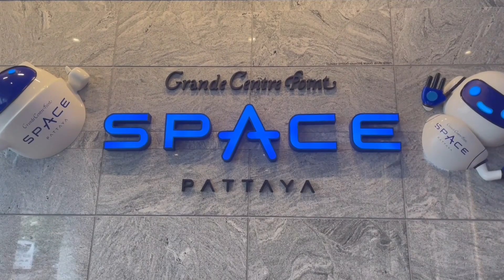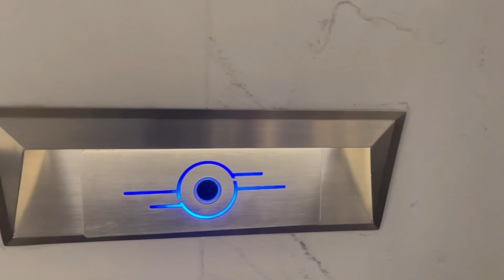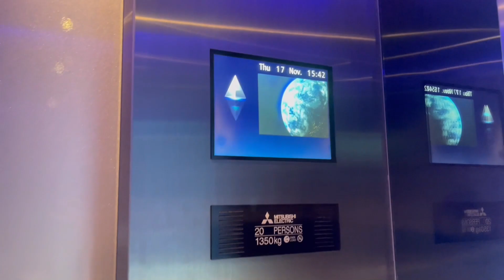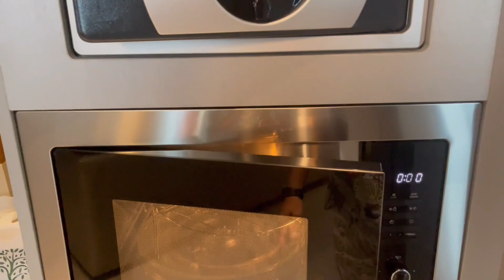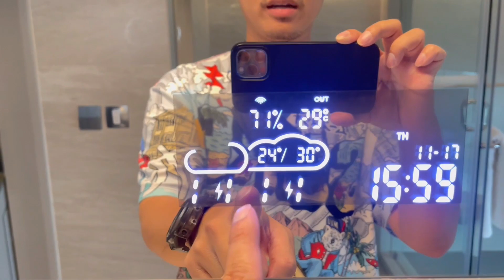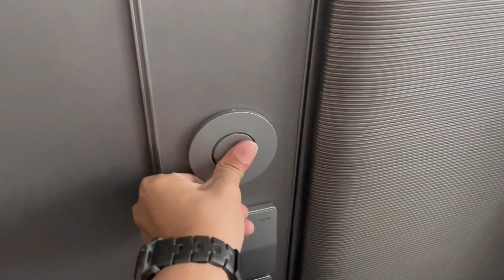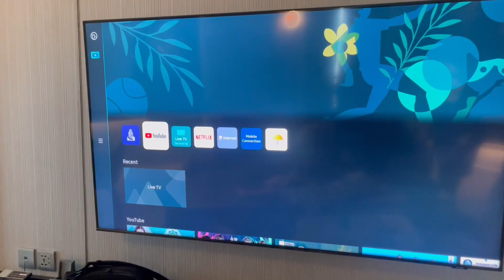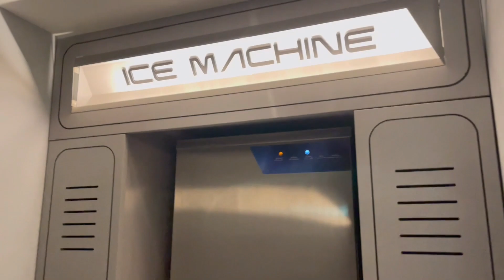เที่ยวพัทยา โรงแรมอวกาศแห่งเดียวในไทย Grand Centre Point Space Pattaya โรงแรมแห่งอนาคต ep.1